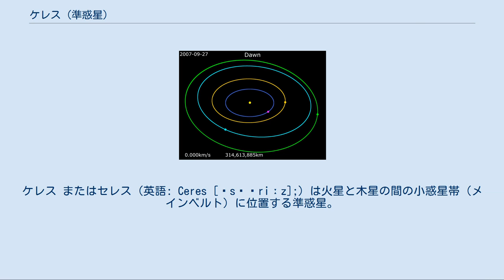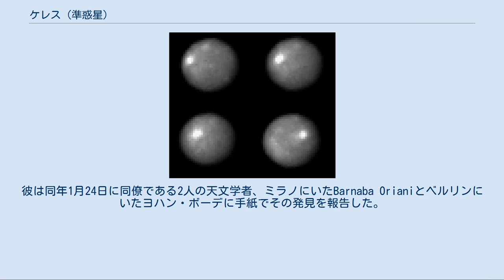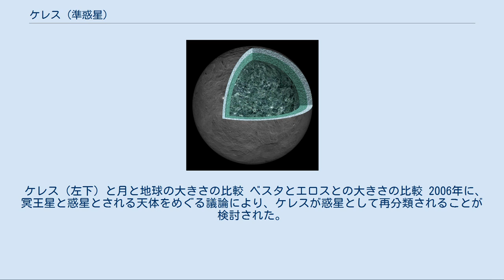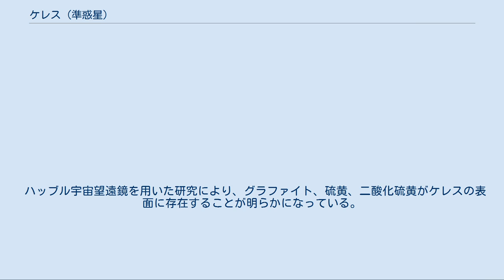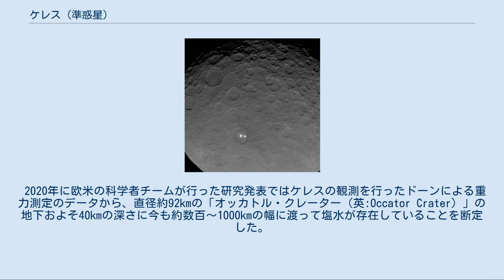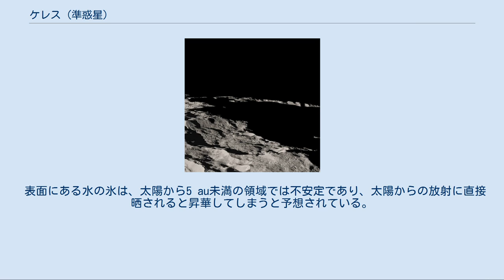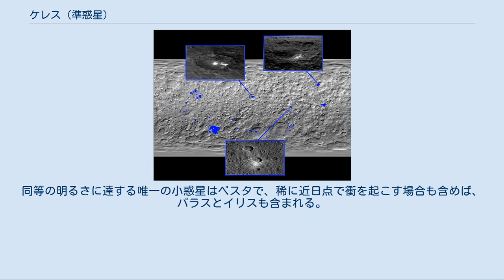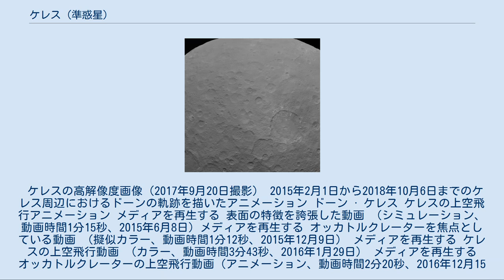ケレス (準惑星)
ケレス またはセレス（英語: Ceres [ˈsɪəriːz];）は火星と木星の間の小惑星帯（メインベルト）に位置する準惑星。
直径は945 kmと、メインベルト最大の天体である。
海王星軌道の内側にある（海王星より軌道長半径が小さい）唯一の準惑星でもある。
既知の太陽系の天体の中で33番目に大きい。
 氷と岩石で構成されており、小惑星帯の全質量の約3分の1を占めていると推定されている。
ケレスは小惑星帯の中で自身の重力で形状が丸くなっていることが知られている唯一の天体である（ただし、ベスタがそうである可能性を除外するための詳細な観測が必要であった）。
地球から見たケレスの視等級は6.7等級から9.3等級の範囲で、15ヶ月から16ヶ月ごとに衝を起こす度（会合周期）に視等級のピークを迎えるが、極めて空が暗い地域以外では最も視等級が明るい時期であっても肉眼で観望するには暗い。
 ケレスは最初に発見された小惑星で、1801年1月1日にパレルモ天文台で観測を行ったジュゼッペ・ピアッツィによって発見された。
元々は惑星であると考えられていたが、その他に多くの同じような軌道を持つ天体が発見されるようになり、1850年代には小惑星として再分類された。
 ケレスの内部は岩石が多い核と氷のマントルに分化されているとされており、氷の層の下には液体の水から成る海が残っているかもしれない。
表面は水の氷と炭酸塩や粘土とのような水和鉱物の混合物である。
2014年1月には、ケレスの表面のいくつかの地点から水蒸気が放出されていることが検出されている。
小惑星帯にある大きな天体は、彗星の特徴である蒸気を放出しないため、これは予想外のことであった。
 アメリカ航空宇宙局（NASA）の宇宙探査機ドーン（Dawn）が2015年3月6日にケレスを周回する軌道に投入された。
2015年2月19日に撮影されたケレスの画像から、クレーターの内部に明るい2つの異なる光点（高アルベド地形とも、以前にハッブル宇宙望遠鏡が確認していた光点とは異なる）が観測され、氷火山 もしくはガス噴出 が存在している可能性が導き出された。
しかし2015年3月3日、NASAの広報担当者は輝点は氷や塩を含む反射率の高い物質から成るが、氷火山の活動ではないと述べた。
しかし、2016年9月2日にドーンのミッションチームの科学者たちはサイエンスに掲載した論文で、アフナ山と呼ばれる巨大な氷火山がこれらの不思議な地形の存在を示す最も有力な証拠であると発表した。
2015年5月11日、NASAはより高解像度のケレスの画像を公開した。
この画像より、1つか2つに見えていた光点が実際にはいくつもの光点であったことが示されている。
2015年12月9日、ドイツの科学者たちはケレスの光点が一種の塩類、具体的には硫酸マグネシウム六水和物（MgSO4·H2O）を含む一種の塩水に関係していると報告。
別の研究者はケレスの表面にアンモニアに富む粘土があると報告した。
2016年6月には、これらの明るい領域の近赤外線スペクトルが大量の炭酸ナトリウム（Na2CO3）の存在を示すものと一致することが判明し、これは最近生じた地質学的活動が光点の形成に関与していたことを意味している。
2018年7月、NASAはケレスに見られる物理的特徴と地球上のそれに似ている地形との比較データを発表した。
2018年6月から10月にかけて、ドーンはケレスに最も高度が低い時で高度35 km、最も高い時で高度4,000 kmのところを飛行してケレスを周回し、燃料切れになった後の同年11月1日にドーンは運用を終了した。
 2015年10月に、NASAはドーンによって作成されたケレスの自然色画像を公開した。
2017年2月には、エルヌテト（Ernutet）クレーターの中から有機物（ソリン）が検出されている。
 ピアッツィの著書「Della scoperta del nuovo pianeta Cerere Ferdinandea」でケレスの発見について概説されており、この新しい「惑星」を両シチリア王国のフェルディナンド1世に捧げている。
 1772年、ドイツの天文学者ヨハン・ボーデは火星と木星の軌道の間に未知の惑星が存在している可能性を初めて示唆した。
また1596年には、すでにヨハネス・ケプラーが火星と木星の軌道の間に隙間があることに気づいて...